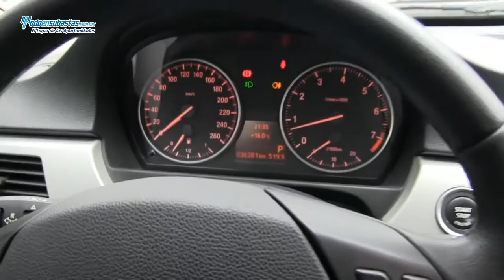BMW 325IA / 2011